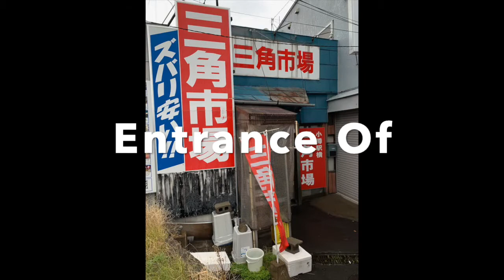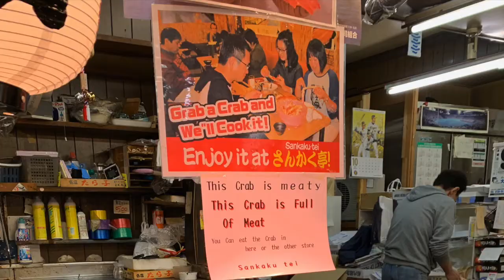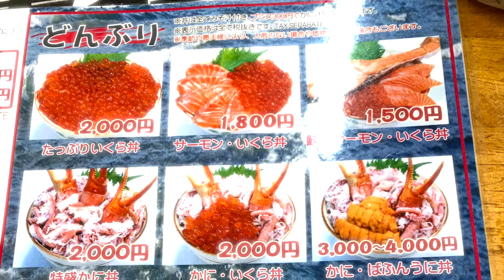Inside Sankaku Market, Otaru, Hokkaido, Japan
A market next to Otaru station, convenient for sightseeing!

Being the closest tourist attraction (200 meters) to Otaru station, we visited Sankaku market. Sankaku market is a short 200 meters and small fresh market. There are many seafood stalls and restaurants in the alley.